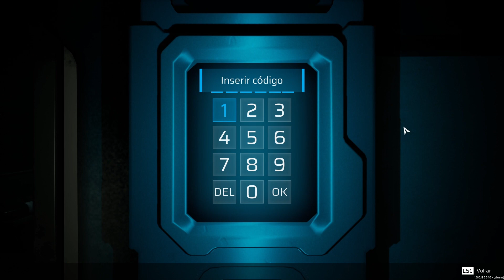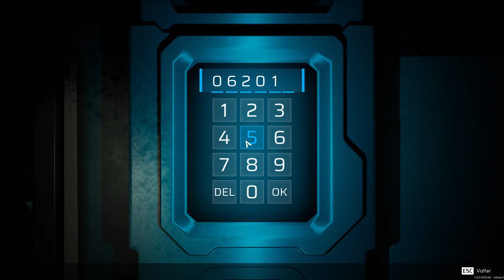SCARS ABOVE | Explorando a Nave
_*Bora Jogar Bebê* chegando com mais um vídeo..._

🔔 _Continuando a História_

💡 _Mais episódios toda semana._
_Já jogou esse jogo ou esta jogando?_
_Deixe nos comentários, vamos falar sobre ele._

_Muito Obrigado! Grande Abraço!_

_*Bora jogar bebê!*_

*3 Vídeos por dia*
_*11:00 hs, 15:00 hs e as 19:00 hs*_
_*Shorts dos melhores momentos.*_
_*Sobre jogos variados, fazendo séries, conferindo games e curiosidades.*_
_*Vídeos em media de 25 min.*_
_*Pra fazer parte de uma galera que curte jogos e curte conversar sobre, trocando experiências, dicas, momentos favoritos.*_
_*Para toda pessoa que curte um bom jogo, com grande história, que nos faça rir, se emocionar e ate passar raiva.*_
_*Fique a vontade para comentar e participar.*_
_*Sugerindo jogos, elogiando ou com uma critica construtiva.*_

💡 _Você sonha em ter sucesso no YouTube e ganhar dinheiro fazendo o que ama?_
_Então o curso "Viver de Youtuber" é para você!_
_Com o "Viver de Youtuber", você aprenderá todos os segredos e estratégias para se destacar na plataforma e construir um canal de sucesso. O curso é ministrado por especialistas em YouTube e marketing digital, que irão compartilhar com você suas experiências e melhores práticas._
_Você aprenderá a criar conteúdo de alta qualidade que atrai e engaja seu público, como otimizar seus vídeos para obter mais visualizações e como monetizar seu canal para gerar receita. Também abordaremos importantes como análise de dados, gerenciamento de comunidade e muito mais._
_O curso é 100% online, o que significa que você pode estudar no seu próprio ritmo e de onde quiser. Além disso, você terá acesso a uma comunidade exclusiva de alunos, onde poderá se conectar com outros criadores de conteúdo e obter suporte contínuo._
_Não perca a oportunidade de transformar sua paixão pelo YouTube em uma carreira lucrativa.